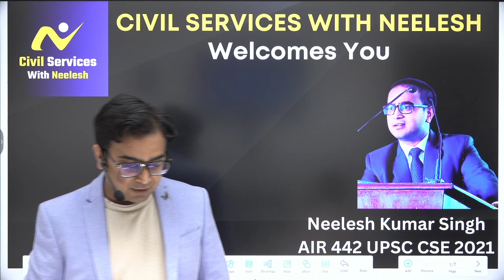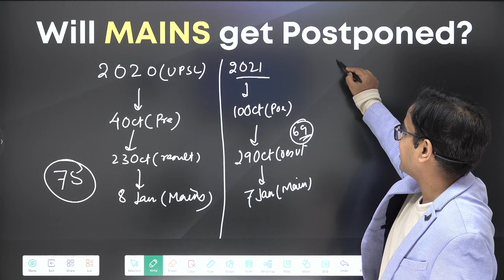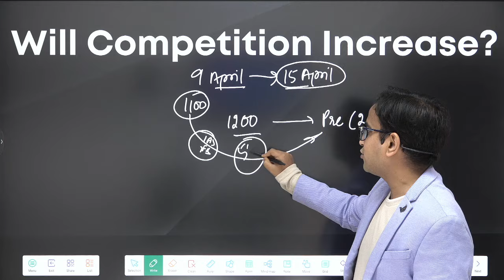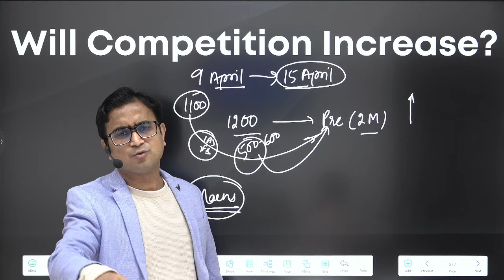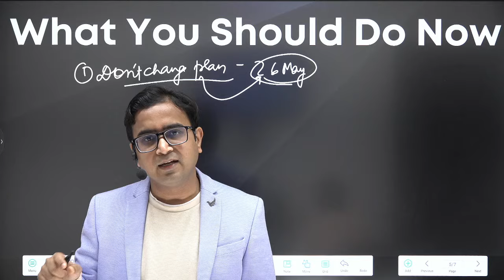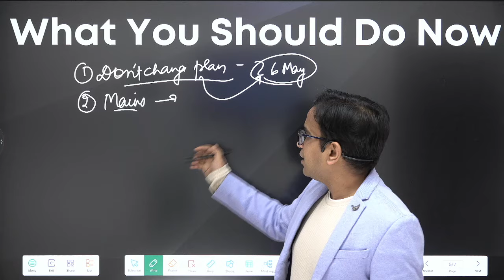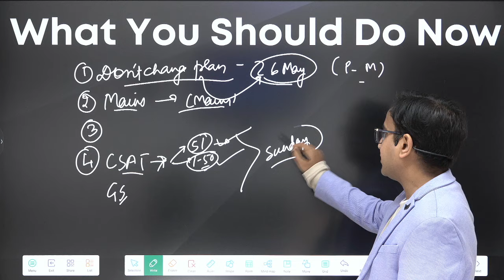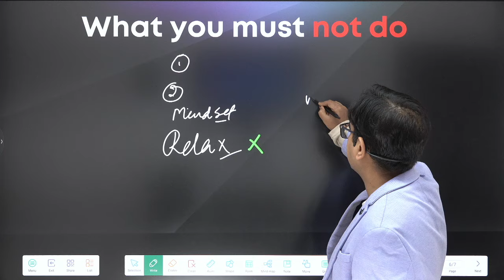UPSC PRELIMS 2024-POSTPONED | WHAT TO DO NOW? IMPORTANT ADVICE BY NEELESH SIR FOR ALL UPSC ASPIRANTS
UPSC PRELIMS 2024 POSTPONED

With the news of postponement of UPSC prelims 2024 exam, many aspirants find themselves at the odds of questions like :
Should we continue our schedule?
Should we study optional now?
Should we study for mains now?
Should we relax for some time?
Will MAINS also get postponed?
How to prepare for Prelims now?
Should I Give more tests?

And many other questions. To answer all these questions and doubts in the minds of aspirants, Neelesh Sir has given some important insights and advice to the UPSC 2024 Aspirants.
Don’t miss out on this video. This video can help you in your preparation strategy.
This video can help you stand apart from others in this UPSC race.

To buy best quality material : Short notes of all subjects, All PYQ documents booklets( Best in the Market), Budget Document 2024, India Mapping, etc. Check out our

For best quality mentorship and guidance: Join our Integrated Mentorship Batches, Prelims and Mains Mentorship Batches.
Telegram Channel : UPSC PRELIMS WITH NEEELESH

For free study material including daily prelims targets, Short notes of Monthly Magazines, and much more.
And our Telegram channel: UPSC prelims with Neelesh

Let’s make UPSC easy for you!!